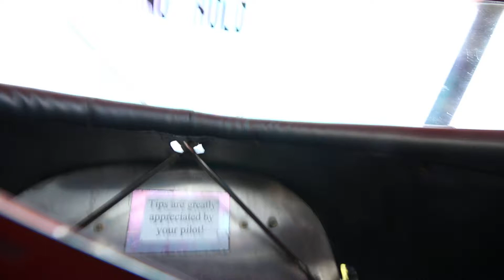Rhinebeck Aerodrome biplane ride